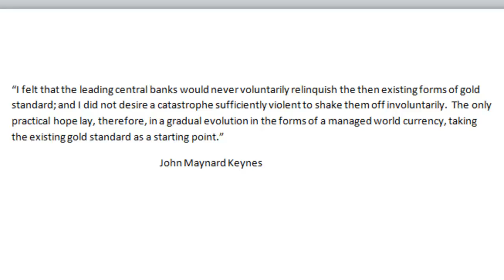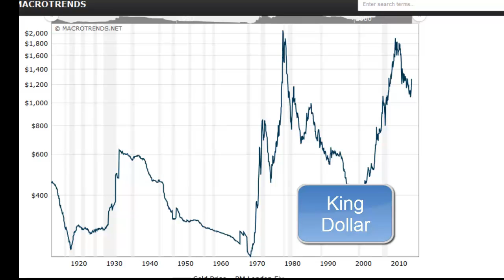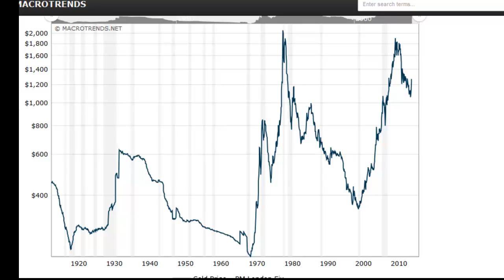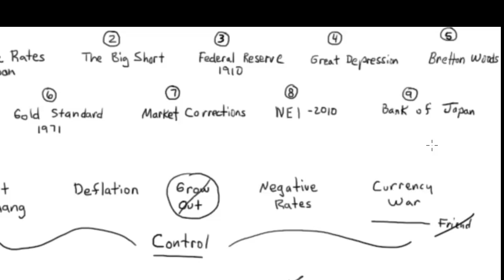Understanding Negative Interest Rates (6 of 9) - Nixon Takes Us off the Gold Standard in 1971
August 15, 1971 President Richard Nixon removed the US Dollar from the Gold Standard, fulfilling the plans laid out by John Maynard Keynes during the Bretton Woods Conference held in 1944.  This video covers the integral nature of gold in the world currencies and how it is connected to not only Negative Interest Rates, but an underlying currency war.